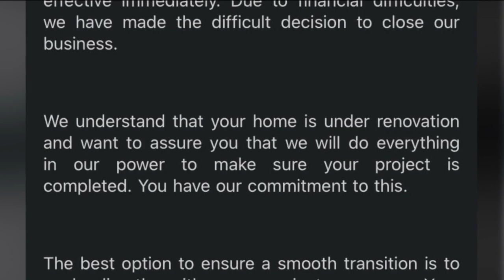They paid thousands to renovate their home. Then the company shut its doors.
Some Richmond homeowners who asked to remain anonymous said they didn't think twice about using company Fabling Built to complete the remodel of their home.